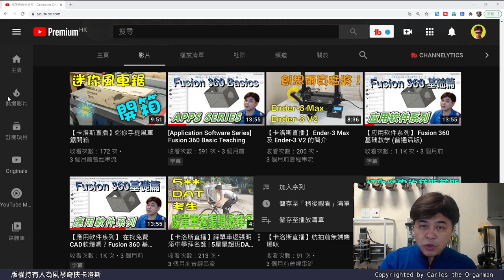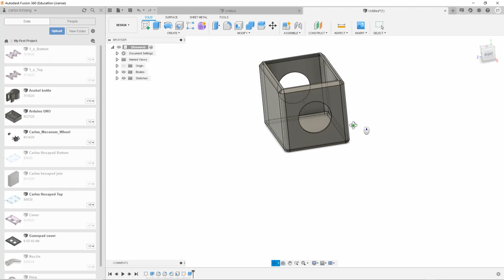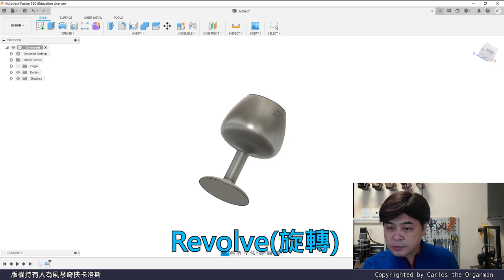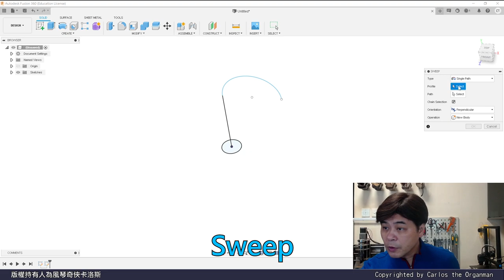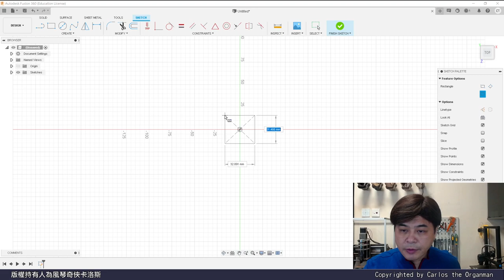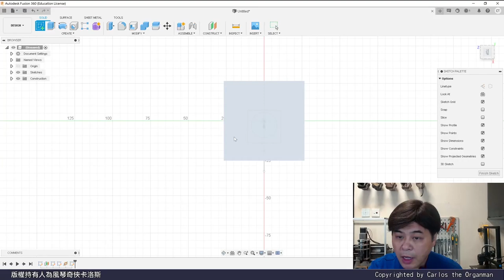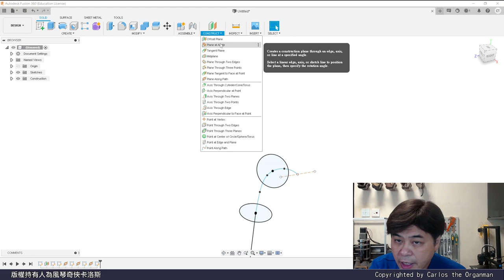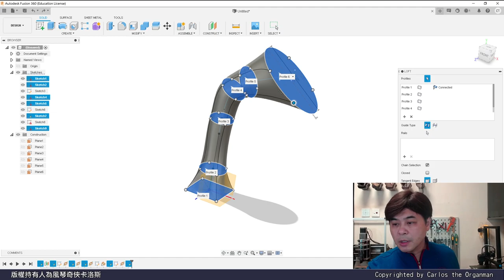【應用軟件系列】 Fusion 360 進階教學 Revolve Sweep Loft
已經一段時間沒有製作軟件應用的影片，今次繼續介紹Fusion 360的有用技巧，學習了一樣可以在其他CAD軟件如Solidwork, Inventor, Onshape上運用，大家快快學起來！

00:00 引言
01:18 溫習
03:02 Revolve
04:53 Sweep
06:49 Loft
12:37 結語